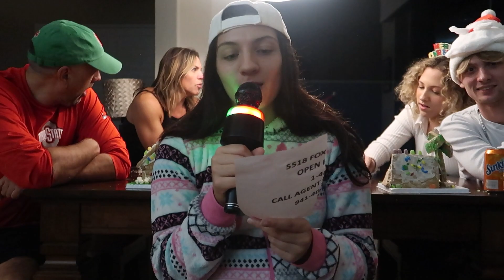Ultimate Couples Gingerbread House Make-off!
Today we have an insane gingerbread house makeoff competition between two couples. Thank you to the VanBuskirk family for joining vlogmas today!

20 year old kid from Florida born to make people laugh, smile, and be confident in themselves. This is my life.